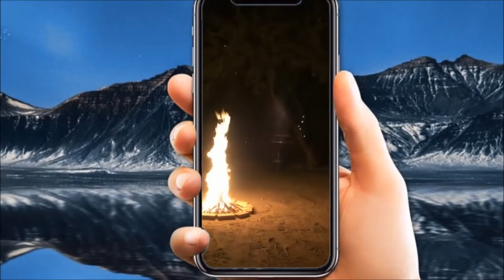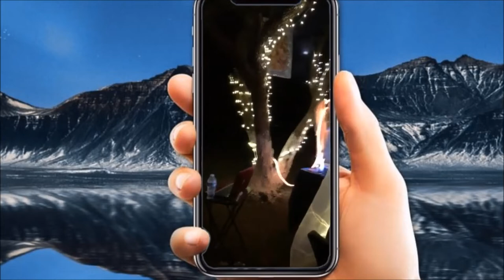LA CASIMIRA DE CUMPAS PARTE 2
Casimira era procedente de un lugar llamado Chichimequillas en el estado de Querétaro, en México. Nació en 1897 y llego a Cumpas a la edad de 19 años en 1916. Salió de su casa por el maltrato recibido, especialmente por su padre Don Humberto, aunado a una infancia muy dura y difícil, decide tomar camino hacia el norte, abandonando a su hermano menor al cual no pudo traer consigo. Trepando trenes, carretas y cuanto medio de transporte de esos tiempos, durmiendo y comiendo a la voluntad de Dios, sin rumbo fijo, hasta llegar a Cumpas por el lado de Chihuahua. No faltando la buena voluntad de los cumpenses, fue auxiliada por una pareja de señores ya grandes cuyos nombres fueron Elías y Leonor, quienes le proporcionaron una choza, de piedra, tierra y palma en una finca conocida como la media legua, del camino que nos lleva de Cumpas, hacia la comunidad del Ojo de Agua. Era una finca de una sola pieza, cuadrada con escasos utensilios para sobre vivir, como una mesa de madera y una hornilla. Detrás de la casa había un pozo tipo noria formado de mampostería de aproximadamente medio metro del suelo, con horcón de vigas de los cual colgaba una rondanílla con soga y con cubeta para extraer el agua el vital líquido.
Casimira era una mujer que llego a forjar lazos de amistad muy fuertes con las personas que convivieron con ella, para su sustento se dedicaba a la venta de mezcal como su primordial fuente de ingresos, mujer empoderada, dura, fuerte y valiente pero herida, temerosa, vulnerable;  que entre ambos polos de lo emocional hacían de ella una persona muy confiable para quienes estuvieron ceca de ella, muy deseada por hombres que admiraban su temple y belleza y quizás muy envidia y poco apreciada por muchas mujeres apocadas sujetas a las usanzas y rutinas de la época.  Casimira era la belleza angelical de una joven mujer, pero tenía la rudeza y la valentía de una guerrera a la que la vida le había mostrado los caminos más difíciles, ya que su vida fue una escarpada que la trajo a hasta estas tierras. Tan era así que llego a convertirse en la elegida para ocultar el tropiezo de una adolecente, y le fue entregada en brazos una recién nacida a la que amo inmensamente, cual fruto de sus entrañas.
Que inteligible mujer, que contradictorios sus calificativos, no a cualquiera una madre y una abuela temerosas de la exigente e imponente sociedad, se arrancan el fruto de un amor erróneo, para ponerlo en sus manos.
Mi inteligente y suspicaz abuela, platica que ella por poco la conoce, de no ser por su madre que hacía costuras ajenas, y que cuando llegaba Casimira, mujer de silueta esbelta con ropajes largos y de voz sonante, la abuela de mi madre la sacaba por la puerta trasera y la enviaba con la vecina con el pretexto del “tenteallá” mientras atendía a la polémica clienta.
Durante su corta vida y estancia en Cumpas, ella crio a su hija, la cual se convirtió en el motor de su existencia, era su más grande tesoro y único amor puro. Permaneció junto a su pequeña hija en esa choza asediada por varios hombres que de alguna u otra forma trataban de injuriar sus instintos. Uno de ellos en especial estaba celosamente obsesionado con ella. Era un hombre malo, cegado por religiones satánicas quien en un acto de cobardía, terror y casi inimaginable, privo de la vida de estas dos mujeres de manera brutal y bestial. Casimira fue decapitada y arrojada al pozo de su casa junto a su niña también acribillada.
CONTINÚA...